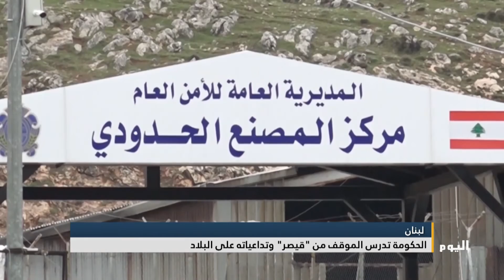الحكومة اللبنانية تدرس الموقف من "قيصر" وتداعياته على البلاد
إعداد/ ليال خروبي
تصوير/ جكر حمي
ــــــــــــــــــــــــــــــــــــــــــــــــــــــــــــــــــــــ
للمزيد من المواضيع يرجى زيارة منصات التواصل الاجتماعي لقناة اليوم:

تابعوا قناة اليوم على التردد:
 12687_27500 (H) _NILESAT